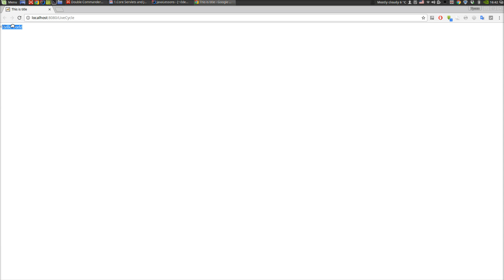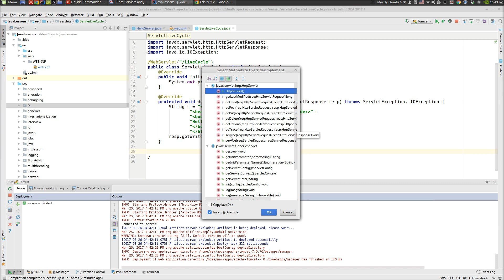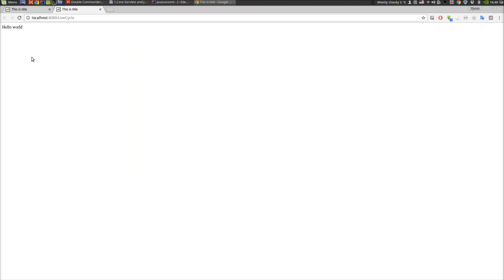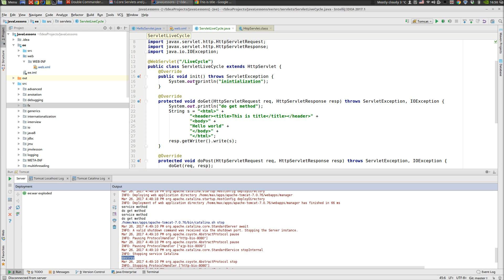Java EE 6: Servlets 6: Жизненый цикл сервлета